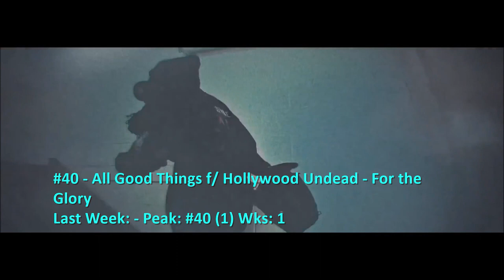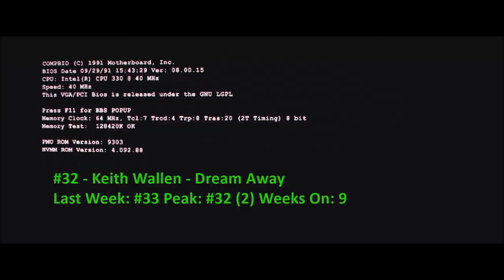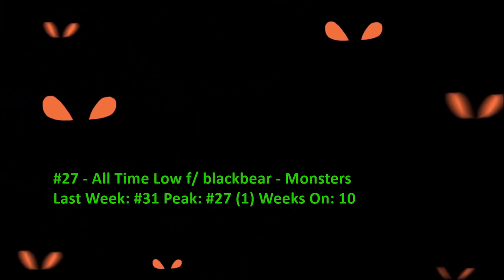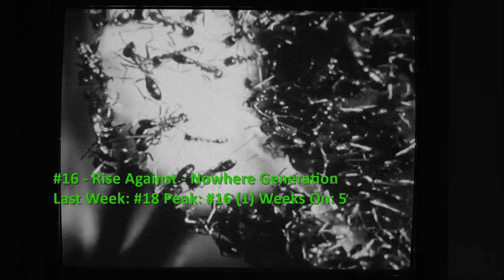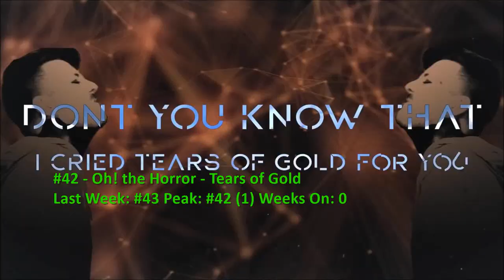Billboard Top 40 Mainstream Rock Airplay Songs (April 24 2021)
The Pretty Reckless get their 6th #1 this week, and Ayron Jones enters the top 10. The only debut comes from All Good Things.

0:00 Intro
0:17 #40-#31
2:58 #30-#21
5:17 #20-#11
7:03 #10-#6
8:29 Top 5
9:55 Dropouts
10:12 Bubbling Under and Weekly Recommendation
13:01 End